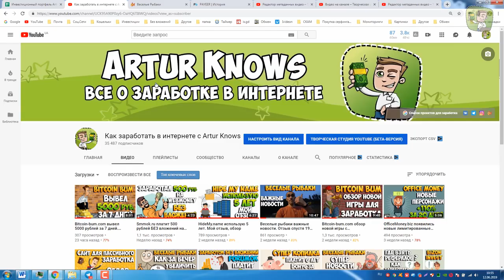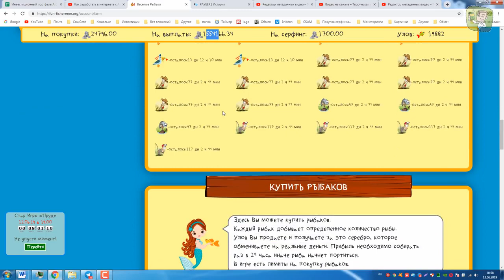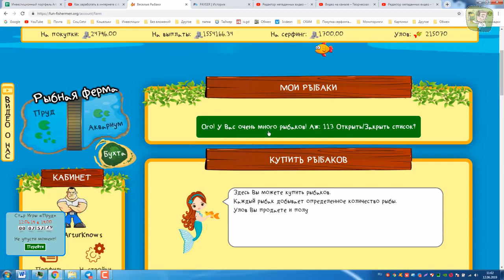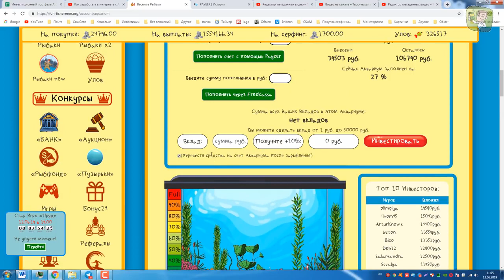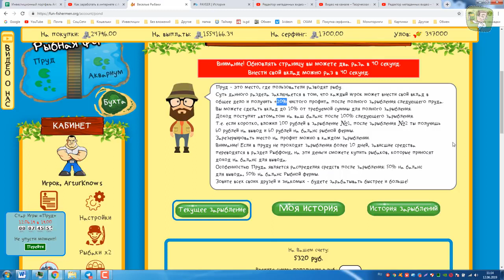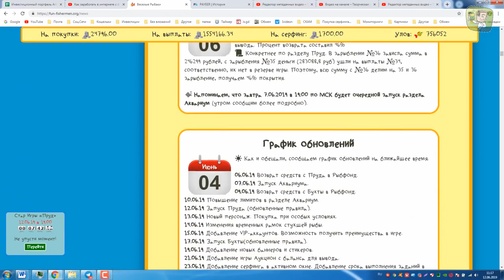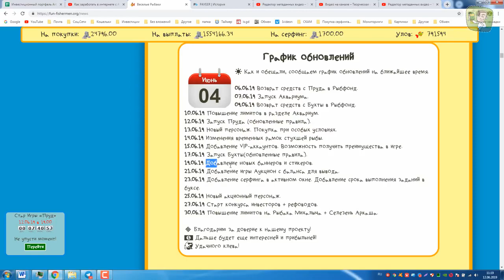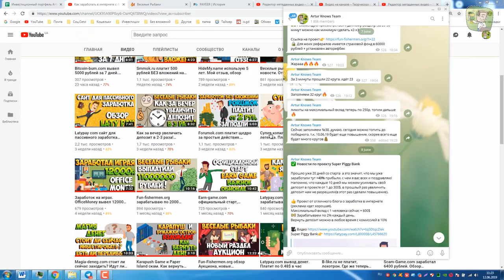Вышел на доход 5000 рублей в день! Мой отзыв, обзор новостей, вывод денег